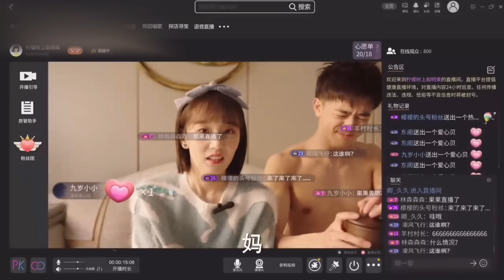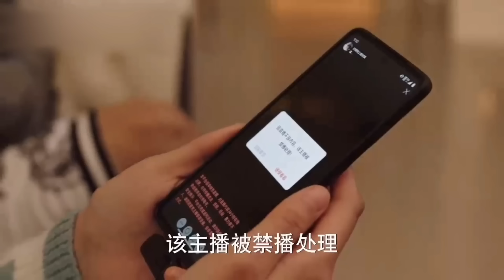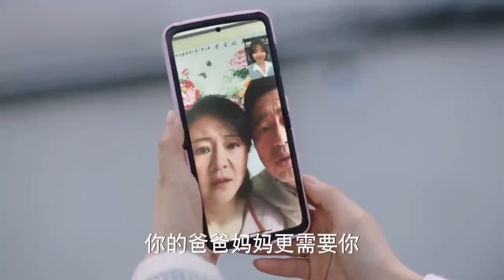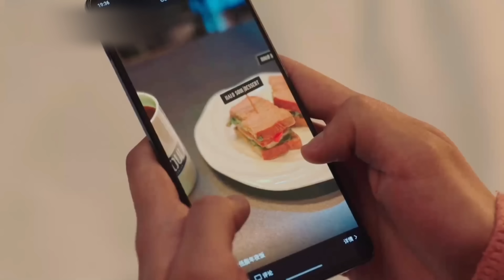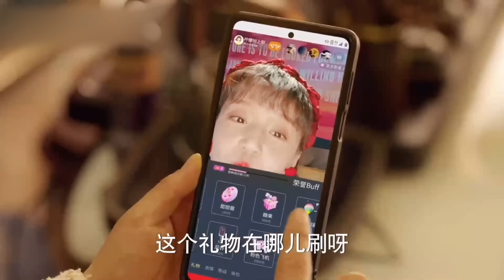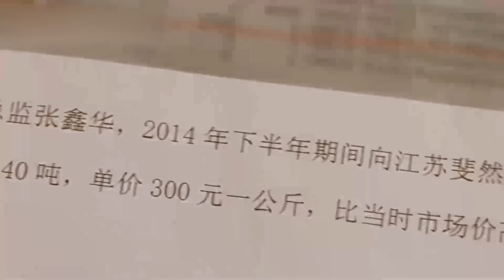สปอยซีรี่ย์ เธอผู้เปล่งประกายกว่าแสงดาว EP.13-14 As Beautiful As You (2024)